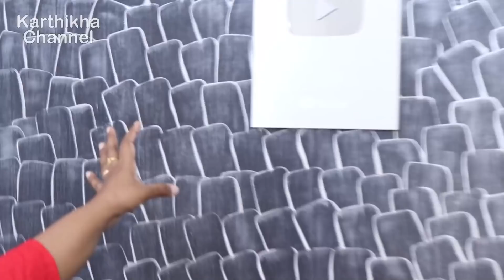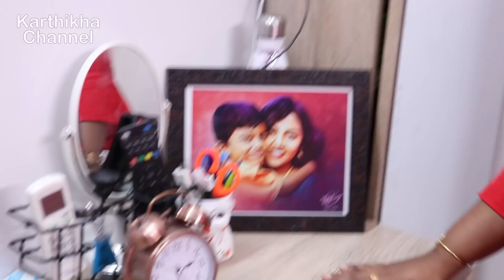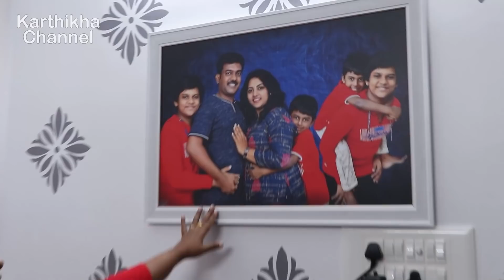My Home Tour New 🏘️ | Karthikha Channel Full Home Tour | Home Tour in Tamil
My Details :
INSTA & FACEBOOK ID :
Karthikha Channel

My Home Total Square Feet : 912 Sq Ft
2.5 BHK (Including Pooja Room)

Products shown in this video :
4 Seater Dining Table Set with Chair and Bench
Wall Hanging Tealight Candle Holder
Clay Elephant Light holder
Cloth Dryer Stand
Silk Cushion Cover
Gomati Chakra
Remote Stand for TV
Set Top Box Holder Wall Mount
Hens Salt and Pepper Set
Laundry Basket with Lid
Twin Bell Alarm Clock
Double Sided Oval Shape Mirror for Makeup

Kitchen Products Link :

Stainless Steel 4 Layer Kitchen Trolley Rack

Preethi Valentino 3 Burner Gas Stove (Black)
Prestige Electric Kettle
Magnetic Planner Sheet
Kitchen Storage Shelf ss.

Glass Pepper and Salt Container
Set of 4 Glass Containers
Glass water Bottles 1 Liter
Treo Glass Oil Dispenser
Popup Glass Jar Set- 6 Pcs - 500ml
Home Centre 6-Pcs Glass Jar-1 Liter
Home Centre 6-Pcs Glass Jars 800ml
Home Centre 6-Pcs Glass Jars 600ml

Vinod Cookware Classic Deluxe Stainless Steel 2 Pcs. Set
Vinod Cookware Classic Deluxe Stainless Steel 3 Pcs. Set
Vinod Cookware Classic Deluxe Stainless Steel 4 Pcs. Set
Vinod Cookware Classic Deluxe Stainless Steel 5 Pcs. Set (Glass lid type only in gas stove )

Meyer Trivantage Stainless Steel Kadai 26cm
Meyer Circulon Non-Stick Hard Anodized Kadai 24cm
Home Centre Beattles Briston (Ceramic) Kadai
Wonderchef Granite Grill Pan
Tissue Holder Stainless Steel

Prestige Omega Appachetty with Lid, 20cm
Bajaj Hand Mixer
Anti Slip Polyester Kitchen Runner- 40x120 cm
Prestige Deluxe Plus Pressure Cooker, 7.5 Litres, Black

Meesho Products :
Cloth Drying Stand : s-7709993 / s-7958945 / s-7128257
🕉 Buddha Place Items :
🕉 Buddha Face Sticker : s-7360317
🕉 Meditating Buddha with Hand : 2390699
🕉 Laughing Buddha (3 Buddha Set) : 2390701
🕉 Lord Vinayagar Set : 2390700
🕉 Gomathi chakra tree : s-10607999